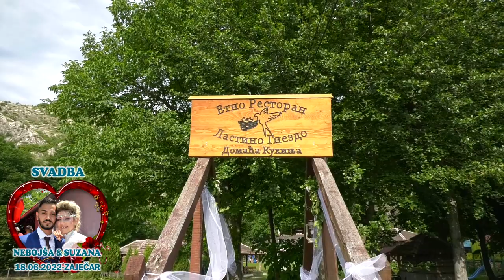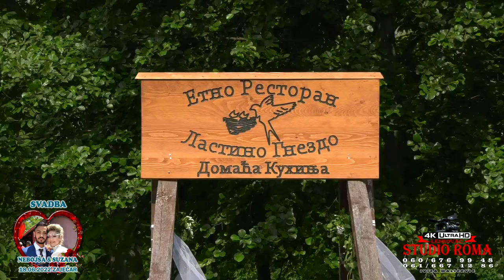SVADBA /NEBOJSA & SUZANA/ part1 - 18.06.2022 ZAJECAR - STUDIO ROMA IVICA 4K LESKOVAC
kamera:Ivica Malicevic
kamera: Osman Malicevic